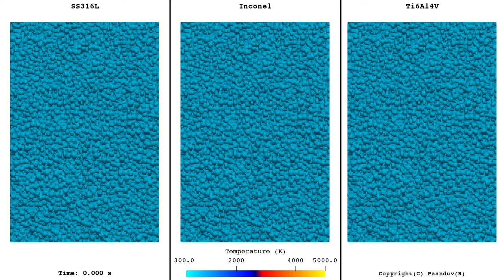Laser Powder Bed Fusion (LPBF)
OpenFOAM simulation of a 4-parallel track LPBF process for three different alloys and comparison of their temperature profiles during melting and solidification.